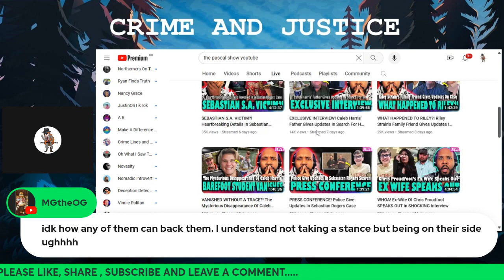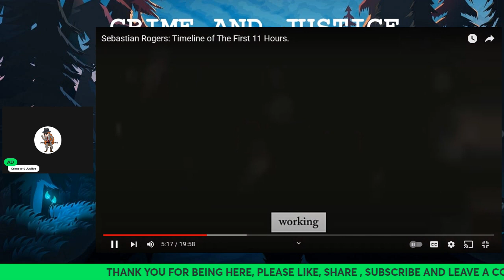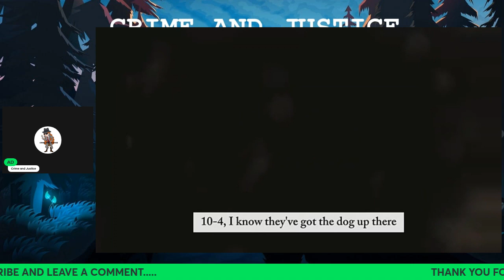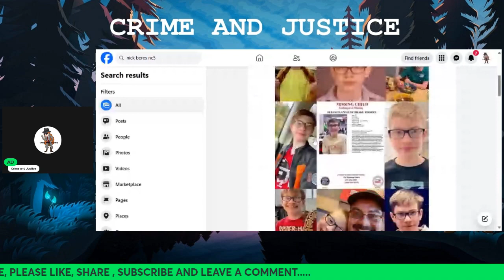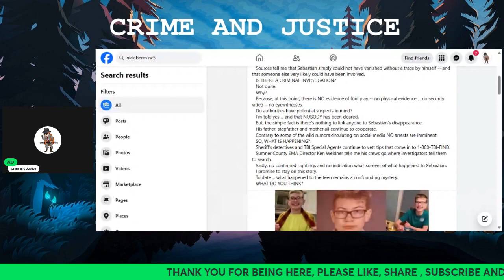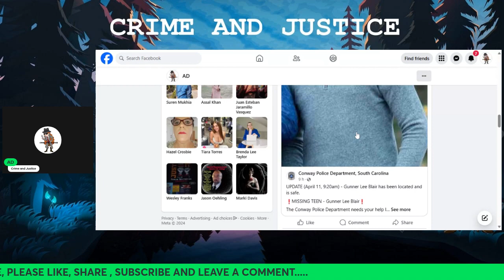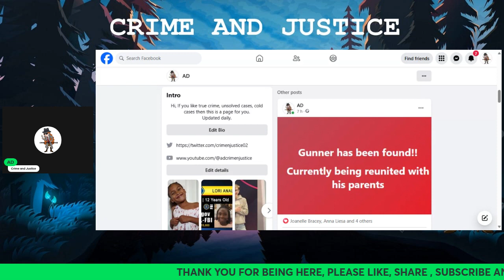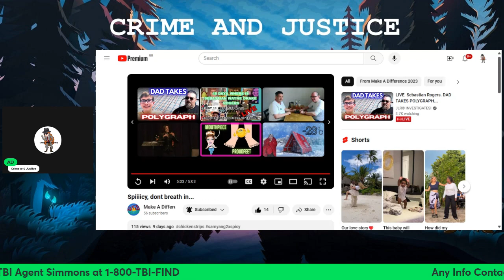45 DAYS Has LE Now Cofirmed its a Criminal Investigation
45 days and Sebastian Wayne Drake Rogers has now been missing, Katie Proudfoot reported Sebastian missing on the 26th February , they say 6.20 am but the dispatch call say 6.39am .